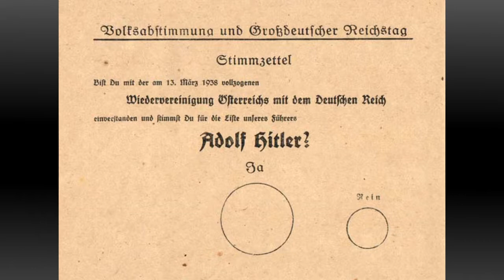2 Anschluss | Seconda Guerra Mondiale Podcast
Questo è l'episodio 2 della serie sulla Seconda Guerra Mondiale da ascoltare come podcast.

Le letture sono interamente prese da Wikipedia.